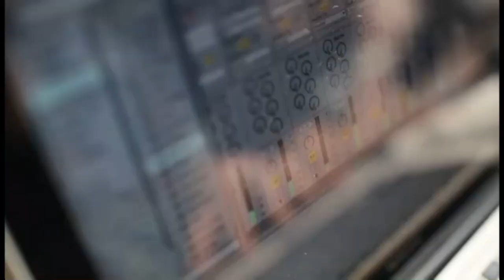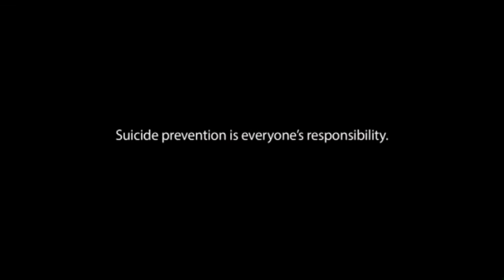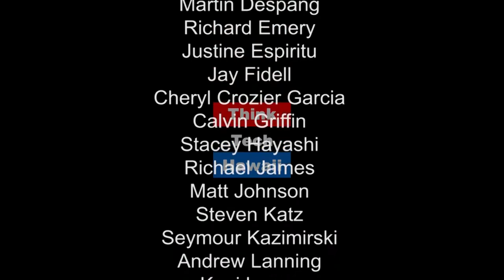The Cyber Underground, LIVE from DefCon 25 at Caesar's Palace Las Vegas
DefCon conference LIVE from Caesar's Palace in Las Vegas! DefCon, first held in 1993, is one of the biggest Cyber Security conferences in the world! In attendance will be computer professionals, journalists, attorneys, government employees, security researchers, hackers, and most importantly, students from the University of Hawai'i Kapi'olani Community College! Tune in to The Cyber Underground as Andrew Lanning, Co-founder of Integrated Security Technologies (IST) Hawai'i, Host Dave Stevens and Hal Corcoran, Asst. Professor of Information Technology for the University of Hawai'i Kapi'olani Community College, introduce us to some students as they experience this amazing learning opportunity, for the first time!